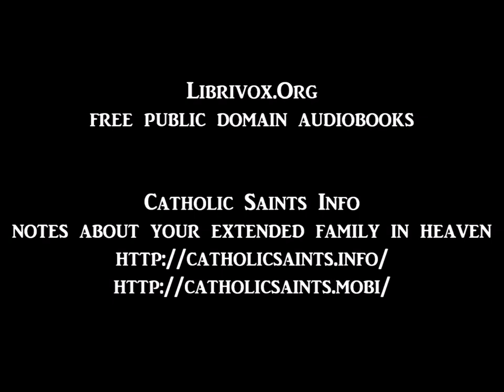For Greater Things: The Story of Saint Stanislaus Kostka, 9 - Vocation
For Greater Things: The Story of Saint Stanislaus Kostka
by William T. Kane
9 - Vocation
read by Maria Kasper

Saint Stanislaus Kostka was a 16th century Polish novice in the Society of Jesus. Polish nobleman John Kostka was not pleased with the spiritual inclinations of his second son. He did all he could to discourage Stanislaus’s desire for Christian service. Paul, a brother two years older than Stanslaus, bullied him and tried to lure him into more worldly pursuits. Stanislaus was determined to join the Society of Jesus. To demonstrate his determination, Stanislaus walked the long and dangerous 350 miles from Vienna to Rome. He made the trip alone depending on the charity of others and there was accepted into the Society of Jesus as a novice on his 17th birthday. During his short time as a novice his religious fervor and piety were amazing. He was beatification in 1605; and he canonized on 31 December 1726. - Summary by Wikipedia and Phil Chenevert